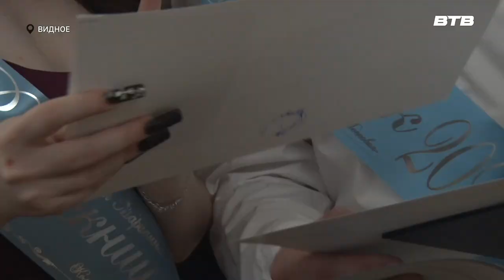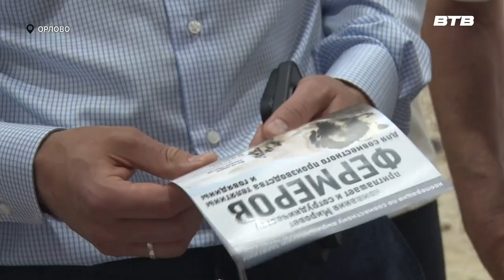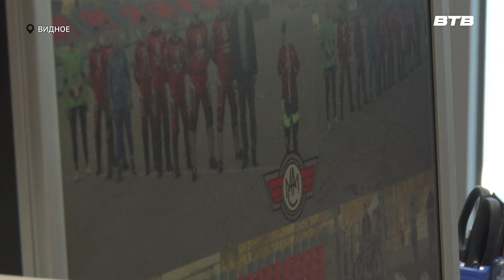Новости телеканала Видное-ТВ (01.07.2024 - понедельник)